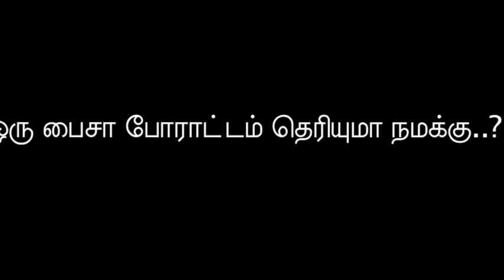இலவச மின்சார கோரிக்கைக்காக 1970-72 களில் போராடி46 உழவர்கள் துப்பாக்கி சூட்டில் தியாகியானது தெரியுமா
ஒரு பைசா போராட்டம் தெரியுமா நமக்கு..?  ஒருபைசாவுக்காக 20 தமிழர்களை, விவசாயிகளை சுட்டு கொன்ற கருணாநிதி அரசு..? அய்யா சி.கே. தனபால் அவர்கள் தலைவர் தமிழ்நாடு விவசாயிகள் சங்கம் (வடஆற்காடு மாவட்டம்)தனது நேர்காணலில் விளக்குகிறார்..
விகடன் இதழில் இருந்து
தமிழ்நாட்டில் இன்று கிட்டத்தட்ட 20 லட்சம் பம்ப்செட் விவசாயிகளுக்கு இலவச மின்சாரம் கிடைத்து வருகிறது. ஆனால், அந்தச் சலுகை எளிதாகக் கிடைக்கவில்லை. பல்லாயிரம் விவசாயிகளின் தியாகத்தால் கிடைத்துள்ளது. 63 விவசாயிகளின் உயிர் பலியாலும், ஆயிரக்கணக்கான விவசாயிகள்மீது நடத்தப்பட்ட போலீஸ் ஒடுக்கு முறைகளாலும், சிறைக்கொடுமைகளாலும் கிடைத்ததுதான் கட்டணமில்லா மின்சாரம்...குறிப்பாக 1970-ம் ஆண்டு பம்ப்செட் விவசாயத்துக்கு உயர்த்தப்பட்ட ஒரு பைசா மின்கட்டண உயர்வை எதிர்த்து நடத்தப்பட்ட மாட்டுவண்டிப் போராட்டம் உலகை அதிர வைத்தது. அந்தப் போராட்டத்தில் பங்கேற்ற மூத்த விவசாயி ஈட்டி முனை குப்புச்சாமி தனது அனுபவங்களை நம்முடன் பகிந்துகொண்டார்.
``1970-ல் அன்றைய தமிழக அரசு, யூனிட் ஒன்றுக்கு 8 பைசாவாக இருந்த விவசாய மின்கட்டணத்தை 9 பைசாவாக உயர்த்தியது. அந்த மின்கட்டண உயர்வைக் கடுமையாகக் கண்டித்து தமிழக விவசாயிகள் தொடர் போராட்டத்தில் ஈடுபட்டனர். போராட்டத்தின் ஒரு யுக்தியாகக் கிராமங்களிலிருந்து சாரை சாரையாக மாட்டுவண்டிகளை ஓட்டி வந்து கோவை நகர வீதிகளை முற்றுகையிடத் தொடங்கினர். பல்லாயிரக்கணக்கான மாட்டு வண்டிகளின் சாலை மறியலில் கோவை நகரம் அதிர்ந்தது. மாடுகளை அவிழ்த்து சக்கரங்களில் கட்டிவிட்டு, வண்டிகளை குறுக்கும் நெடுக்குமாகச் சாலைகளில் நிறுத்தி வைத்து தொடர் போராட்டத்தில் ஈடுபட்டனர். அதன் விளைவு, கோவை நகரத்தின் அன்றாட வாழ்க்கை ஸ்தம்பித்தது.
மாட்டுவண்டிகள் இந்திய விவசாயிகளின் `பாட்டன் டாங்குகள்’ என்று அமெரிக்காவிலிருந்து வெளியாகும் சர்வதேச ஆங்கில நாளிதழான `நியூயார்க் டைம்ஸ்’ அந்தப் போராட்டத்தை முதல்பக்க செய்தியாக்கியது.
நாராயணசாமி நாயுடு, ஏர் உழவன் கிருஷ்ணசாமி கவுண்டர், பழையகோட்டை பட்டக்காரர் நல்ல சேனாபதி, சர்க்கரை மன்றாடியார், முத்து மல்ல ரெட்டி, டாக்டர் சிவசாமி உள்ளிட்ட முன்னணி விவசாய போராளிகள் தலைமையில் நடைபெற்ற மாட்டுவண்டிப் போராட்டத்தை அடக்க முடியாத காவல்துறை ஒரு கட்டத்தில் ஒடுக்குமுறைகளைக் கையில் எடுத்தது.
தமிழகம் முழுவதும் மின்கட்டண உயர்வுப் போராட்டம் காட்டுத்தீயாய் பற்றி எரிந்தது. போராடும் விவசாயிகளை அடக்க அவர்கள்மீது தடியடி, கண்ணீர் குண்டு புகை வீச்சு, துப்பாக்கிச் சூடு எனப் பல ஒடுக்கு முறைகளை ஏவியது அன்றைய ஆளும் அரசு. 1970-ம் ஆண்டு ஜுன் 6-ம் தேதி ஒருங்கிணைந்த கோவை மாவட்டம் பெருமாநல்லூரில் போராடிய மூன்று விவசாயிகள் போலீஸ் துப்பாக்கிக் குண்டுக்குப் பலியானார்கள். நூற்றுக்கும் மேற்பட்ட விவசாயிகள் காயமடைந்தனர். ராமசாமி, ஆயிக்கவுண்டர், மாரப்பன் ஆகிய அந்த மூன்று விவசாயிகள் பலியானதுபோல், கோவில்பட்டி, சேலம் பெத்த நாயக்கனூர், திண்டுக்கல் மாவட்டம் வேடசந்தூர், நொச்சி ஓடைப்பட்டி ஆகிய ஊர்களைச் சேர்ந்த 20 விவசாயிகள் ஒரே நாளில் போலீஸ் துப்பாக்கிக் குண்டுகளுக்குப் பலியானார்கள். தொடர்ந்து நடைபெற்ற போராட்டங்களில் 63 விவசாயிகள் பலியானார்கள். விவசாயிகள் மின்கட்டண மறுப்பு செய்தனர். அதனால் விவசாய பம்ப்செட் மின் இணைப்பைத் துண்டிக்கும் செயலில் மின் வாரியம் ஈடுபட்டது.
`கட்டை எடுத்தால் பட்டை எடுப்போம்’ என்கிற கோஷத்தை எழுப்பி மின்வாரிய ஊழியர்களை விரட்டி அடித்தனர் விவசாயிகள். தொடர்ந்து நடைபெற்ற பல்வேறு மின்கட்டண எதிர்ப்புப் போராட்டங்களின் விளைவாக, 1989-ல் அனைத்து விவசாய பம்ப்செட்களுக்கும் இலவச மின்சாரம் என்கிற அறிவிப்பை அன்றைய தமிழக முதல்வர் கருணாநிதி அறிவித்தார்." என்கிறார் குப்புச்சாமி. விவசாயிகளின் 19 ஆண்டுக்கால ஓயாத போராட்டத்துக்கும் தியாகத்துக்கும் கிடைத்த பரிசுதான் இலவச மின்சாரம். அன்று கட்டை வண்டிகளால் கோவை குலுங்கியது. இன்று டிராக்டர்களின் அணிவகுப்பு கண்டு டெல்லி குலுங்குகிறது.